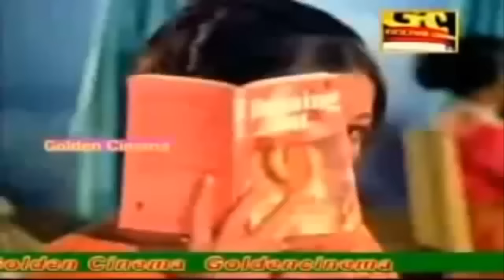தாத்தா பாட்டிகளுக்கு மிகவும் பிடித்த M.G.R மற்றும் Sivaji பாடல்கள் | MGR-Sivaji Old Songs | HD